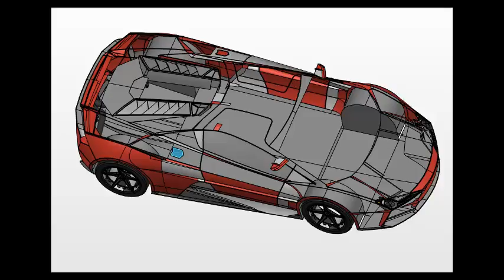SPORTS CAR CONCEPT 2017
3d SPORTS CAR CONCEPT 2017
link to download 3d step file :